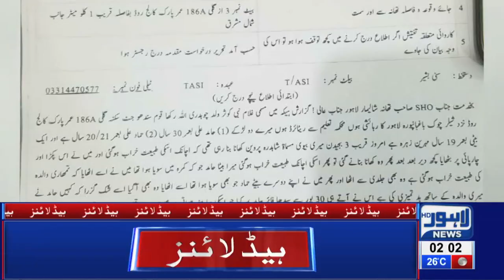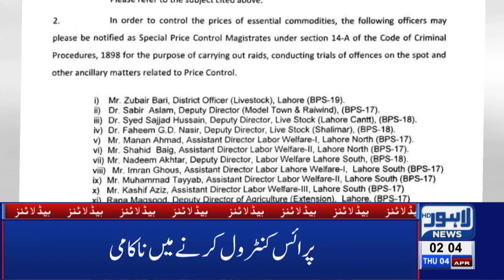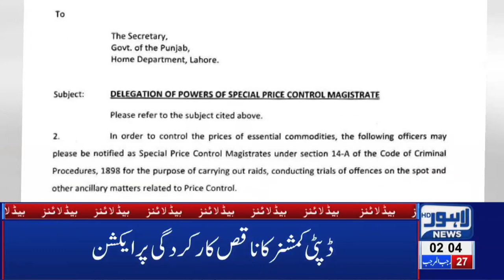02 AM Headlines Lahore News HD – 4th April 2019